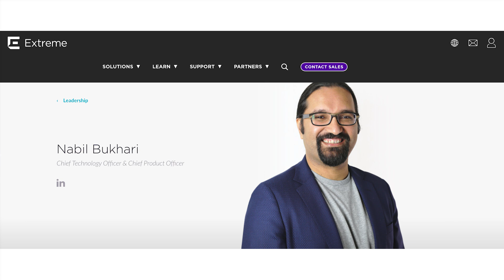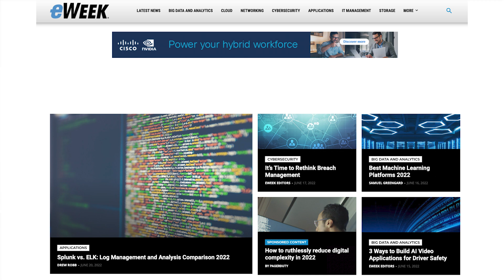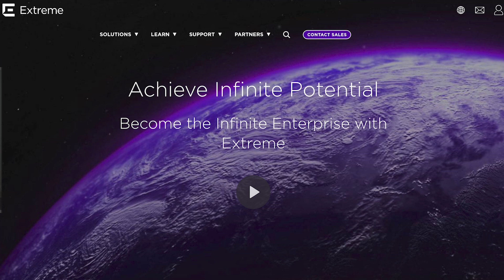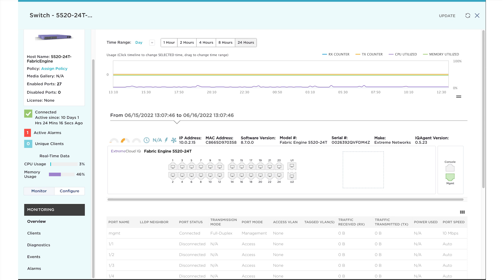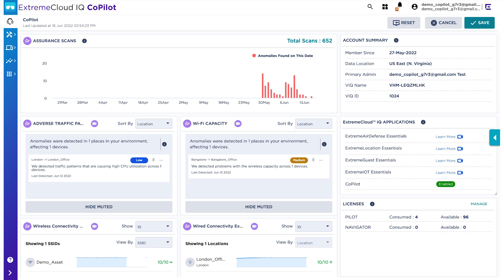June 23 ZKast with Nabil Bukhari of Extreme Networks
On this ZKast, I am joined by @ExtremeNetworks CTO, Nabil Bukhari. He and I discuss the most recent ExtremeConnect event, held recently in Nashville.

We talk Infinite Enterprises and do a deep dive on Extreme's new DigitalTwin product, which helps network managers run their networks. Better